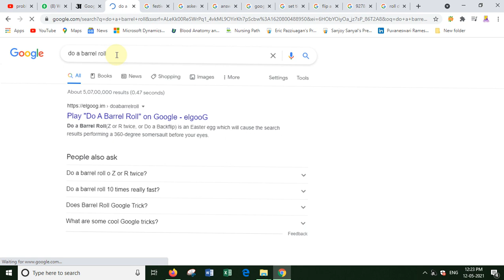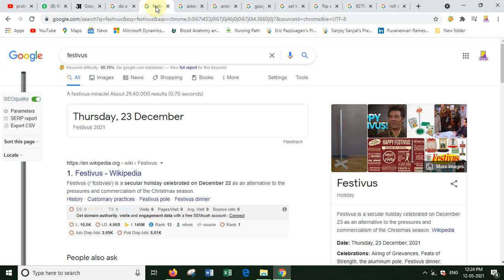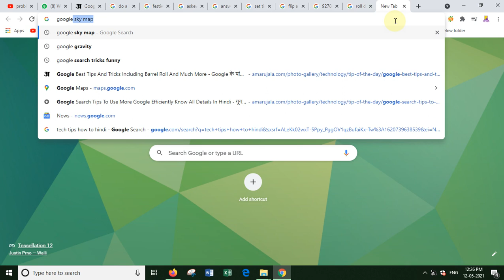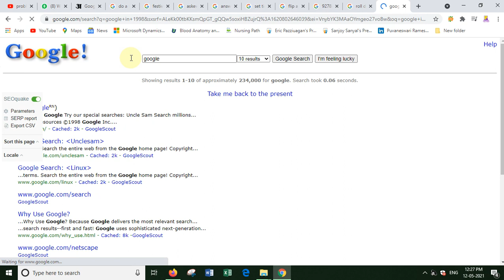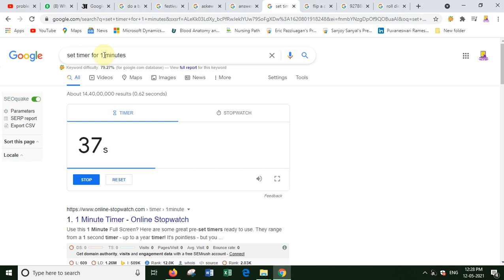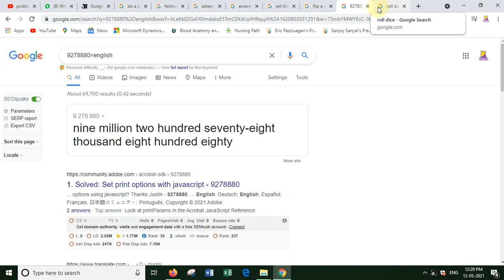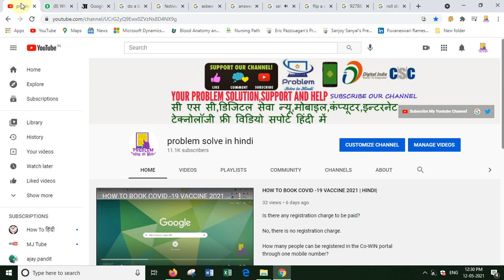Google Tricks You’ll Want to Try Immediately | Google Best funny new Tips And Tricks|Google ट्रिक्स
From functional to fun: The all-powerful search engine is packed with more cool Google tricks than you realized.
Fun Google tricks
Searching for information on the internet can get pretty boring, so why not make it a little more entertaining with these Google tricks? You can play games, make your search page spin, defy gravity, and so much more. Keep reading to discover all of the Google easter eggs you never knew about. For more laughs, check out these funny things you can ask your Google Home to do.